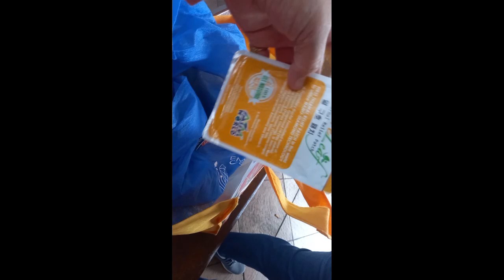day off mga kaganapan sa araw ng mga ofw enjoy anywhere at magkaroon ka din ng another source income